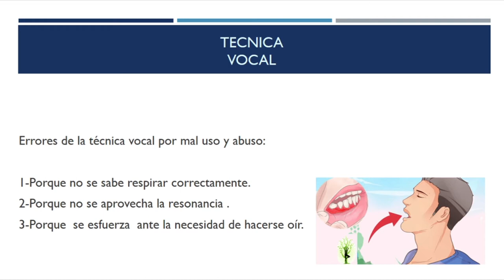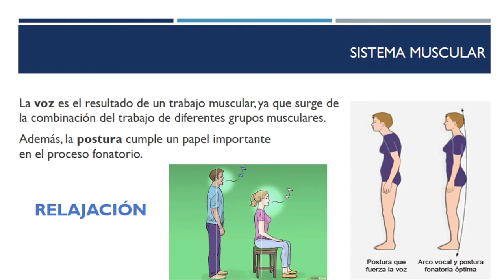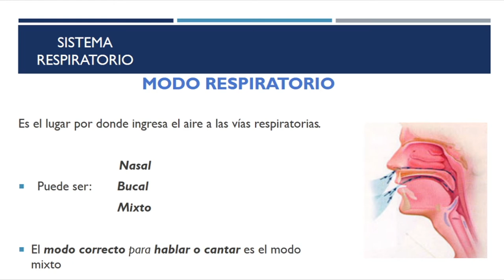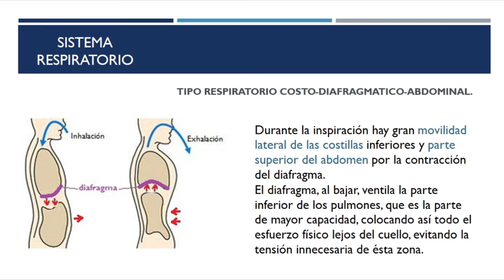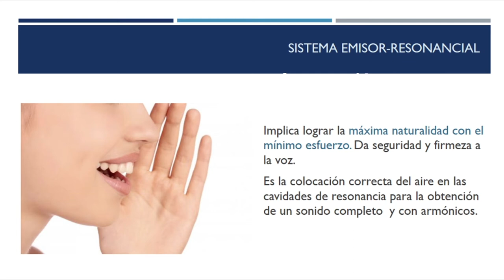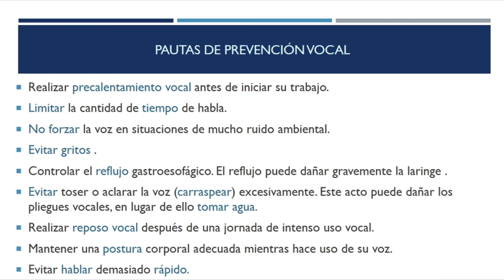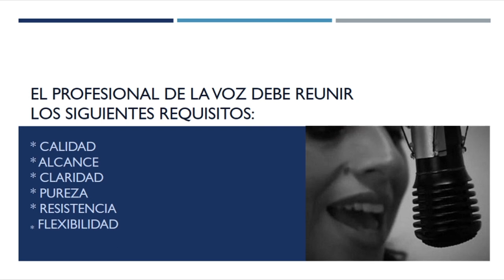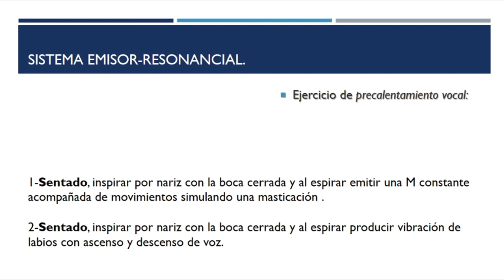Clase Virtual Técnica vocal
Para una buena emisión es importante conocer el modo correcto de respirar y cómo potenciar los resonadores. En este video encontraras sugerencias al respecto.